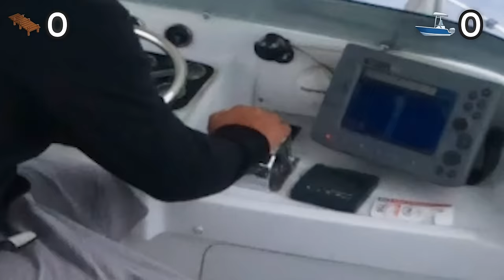Catch the Most Fish in 24 Hours, You Win.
An intense fishing battle between a kid fishing pole and a professional deep sea fishing team! Which Dangie Bro will win this budget challenge? The giant fish we are going for is the blue fin tuna! A fish that can swim 60 MPH and pull you off the boat. This was a crazy catch and cook adventure! All of the fish we caught will be taken home by our entire Dangie Bros team.